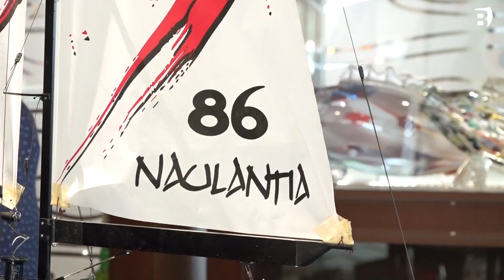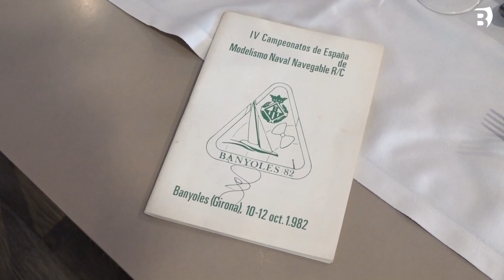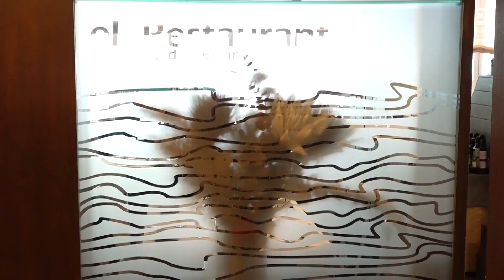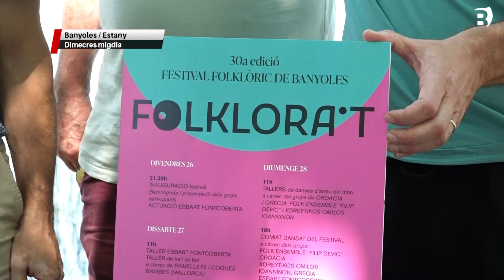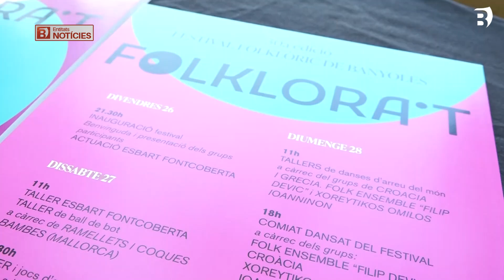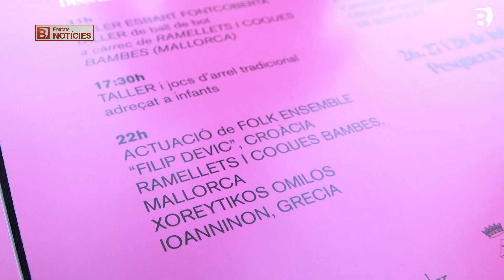Una trobada de modelisme naval a Banyoles portarà una cinquantena de maquetes a l'Estany